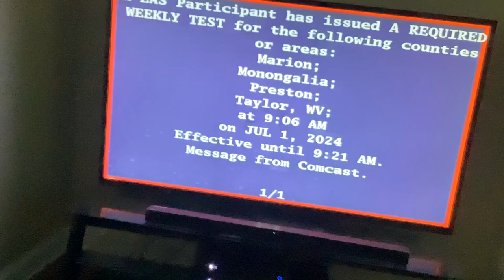A Required Weekly EAS Test